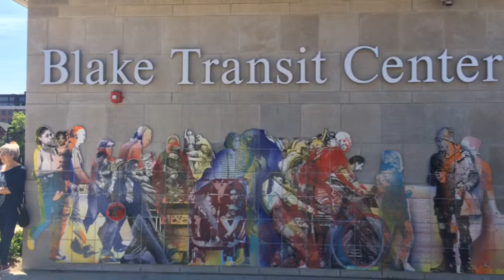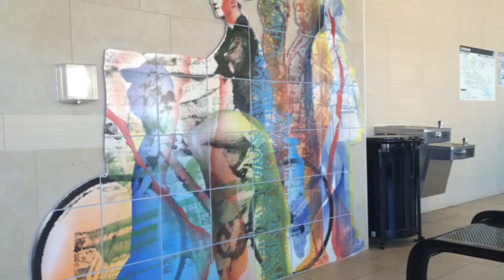Artist Roberto Delgado talks about new public art at Ann Arbor's downtown transit center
Los Angeles artist Roberto Delgado visited Ann Arbor on Wednesday, June 3, 2015. In this video he talks about his artwork now installed at the Blake Transit Center.